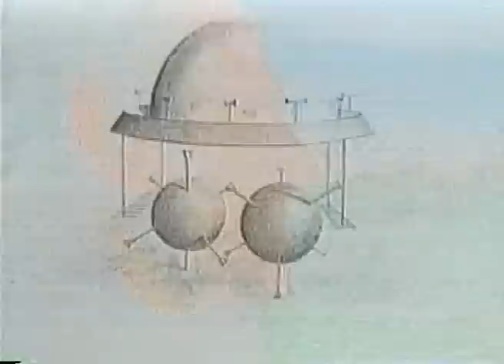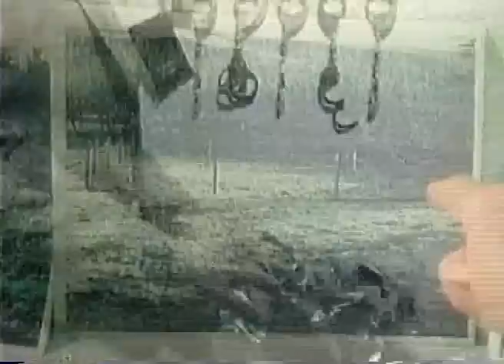mysterious world ufos 3 of 3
arthur c clarkes mysterious world ufos